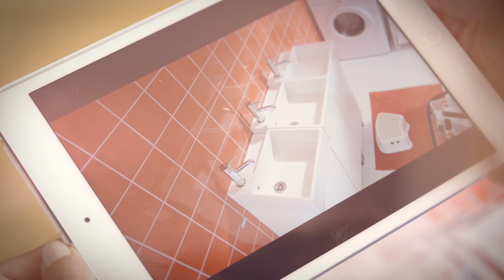Place IKEA furniture in your home with augmented reality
The 2015 IKEA Catalogue gives you the ability to place virtual furniture in your own home with the help of augmented reality. Unlock the feature by scanning selected pages in the 2015 IKEA Catalogue with the IKEA Catalogue application (available for iOS and Android) or by browsing the pages in the digital 2015 IKEA catalogue on your smartphone or tablet. Then simply place the printed IKEA Catalogue where you want to put the furniture in your room, choose a product from a selection of the IKEA range and see how it will look in your home!